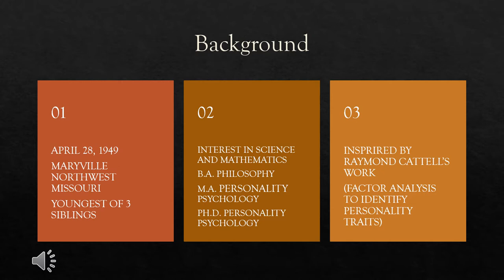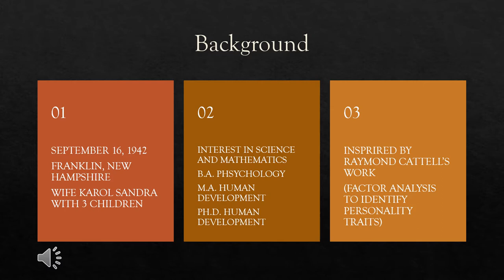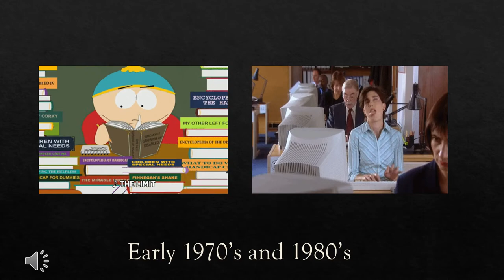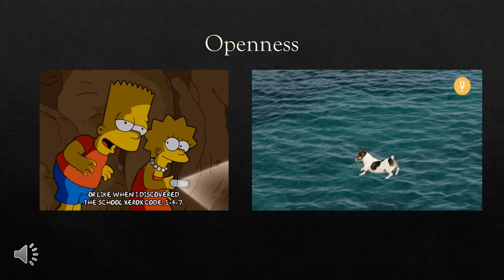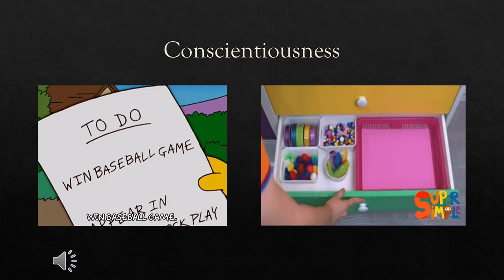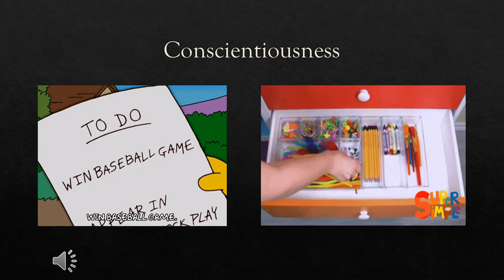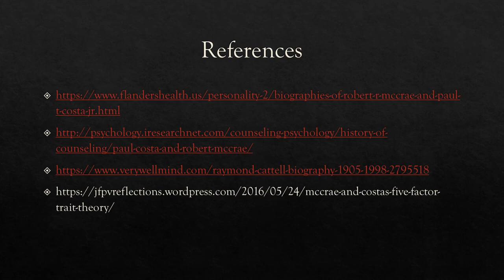MCRAE & COSTA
THE BIG FIVE
NEO - PI -R